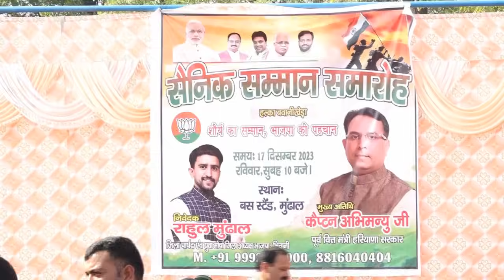कैप्टन साहब सुनो तो गाऊँगा और बीच मे मत रोक दियो भाई ।कैप्टन अभिमन्यु के सामने रखी मांगे विकास जी ने